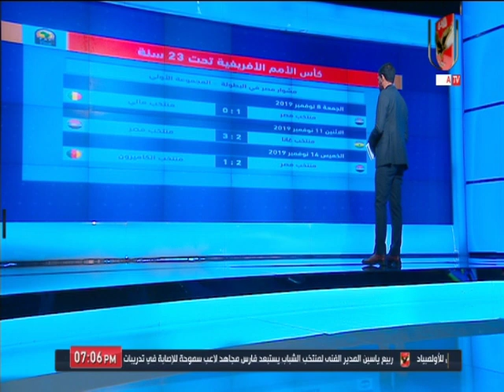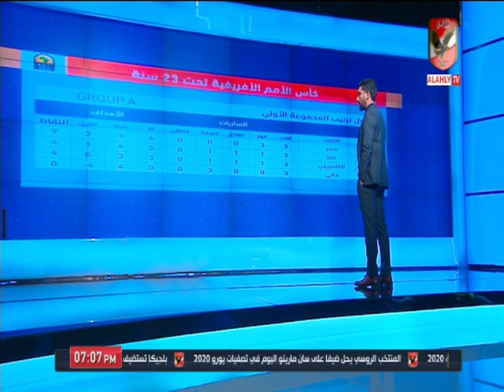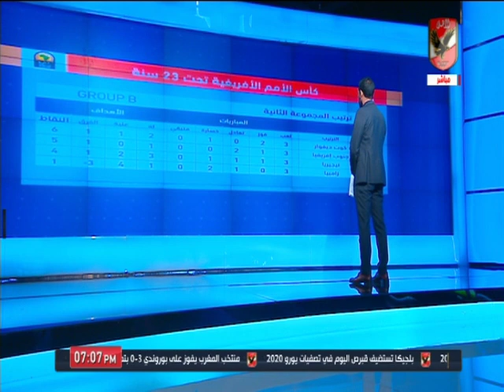اسلام الشاطر يستعرض " انفوجرافيك " عن مباراة منتخب مصر الأوليمبي أمام جنوب أفريقيا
التردد: 12341 أفقي.
القمر: نايل سات.
معامل الخطأ: 5/6.
معدل الترميز: 27500